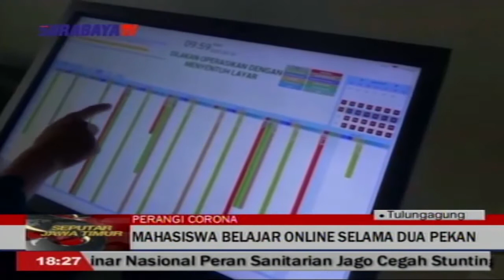MAHASISWA BELAJAR ONLINE SELAMA DUA PEKAN